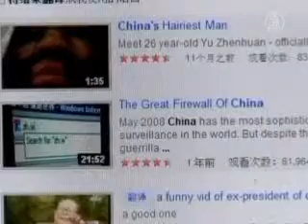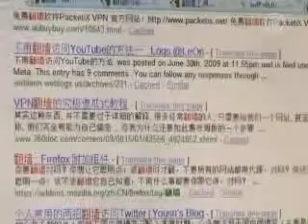Aktivis China Berbicara Sensor Internet di KTT Jenewa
Para aktivis dan diplomat berkumpul bersama di Jenewa minggu ini, dalam pertemuan KTT HAM, Toleransi dan Demokrasi.

Diselenggarakan oleh LSM koalisi internasional HAM , KTT dilangsungkan secara paralel dengan sidang utama tahunan Dewan HAM PBB.

Pertemuan ini membahas antara lain hak wanita di Afghanistan dan kebebasan internet di China.

Aktivis Lapangan Tiananmen dan mantan tahanan politik Yang Jianli diundang untuk berbicara tentang penyensoran internet di China, yang lazim dijuluki "Great Firewall." Dia mengatakan hal ini akan segera berakhir.

[Yang Jianli, Mantan Aktivis Lapangan Tiananmen]:
"Segera akan ada banyak lubang di Great Firewall. Seperti pepatah, tanggul akan mustahil untuk menahan. Tanpa kemampuan untuk mengendalikan internet, China tak akan mampu mengendalikan satu miliar warga China."

Dalam pertemuan terpisah dengan media berbahasa Mandarin, Yang Jianli menekankan pentingnya perangkat lunak anti-sensor bagi warga China, untuk mengakses internet tanpa batas.

"Perangkat lunak anti-sensor yang diciptakan oleh praktisi Falun Gong sedang banyak digunakan di China. Ini adalah kontribusi sangat penting untuk memecahkan masalah sensor Internet. Situasi sekarang di China, jika Anda secara aktif mencari informasi, Anda akan menemukan perangkat lunak anti-sensor, dan menemukan informasi yang Anda butuhkan. Mereka yang dibatasi, kini menerima informasi secara pasif, kita perlu mengubah mereka dari pasif hingga aktif menerima informasi.

Pada akhir KTT, para peserta bersama-sama mengangkat Deklarasi tentang Kebebasan Internet.